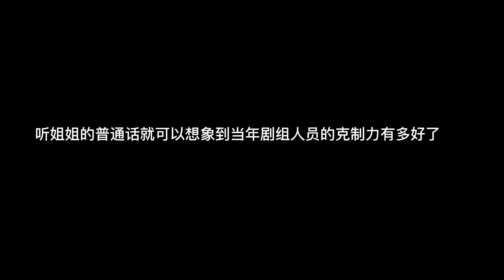笑死了 听姐姐的普通话就可以想象当年剧组人员的克制力有多好了